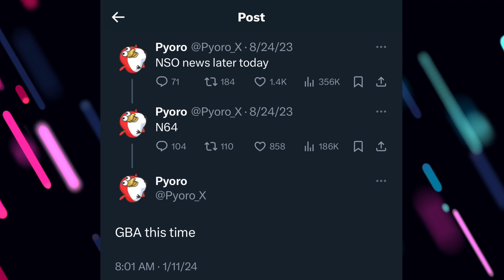Pyoro’s Latest 2024 NSO Expansion Pack Leak